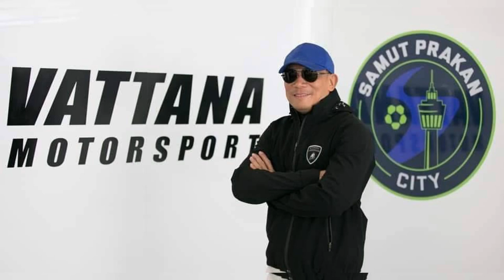ล่าสุด นักการเมืองชื่อดัง “เอ๋ ชนม์สวัสดิ์” หมดสติ ขณะซ้อมรถแข่ง